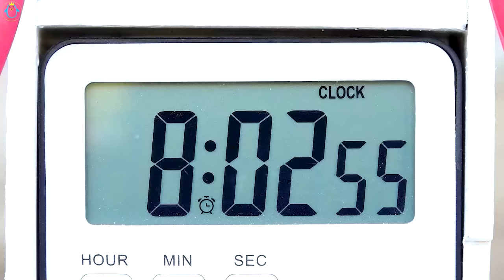Cargo trucks, trains, containers go to get food for cows and elephants - BHDV Toys